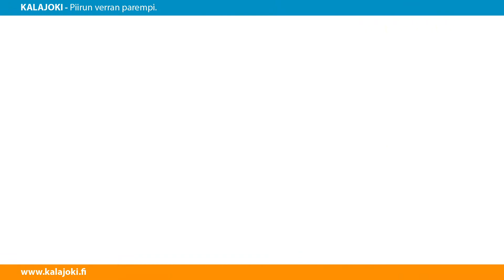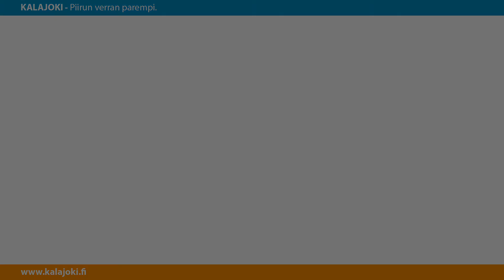Les écoles finlandaises en mouvement - Ville de Kalajoki Finlande